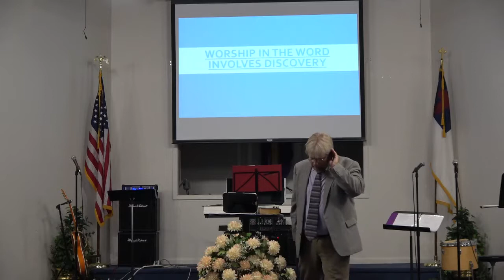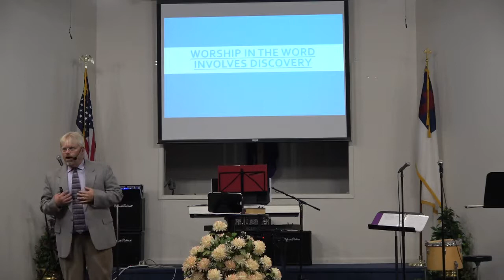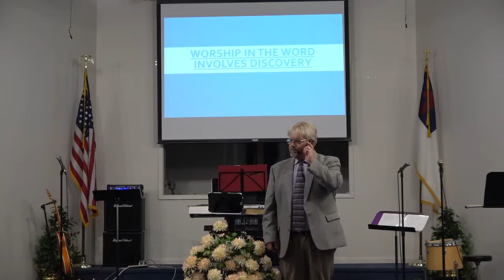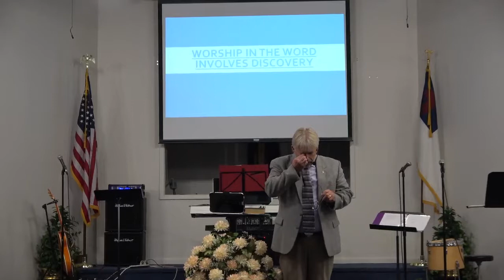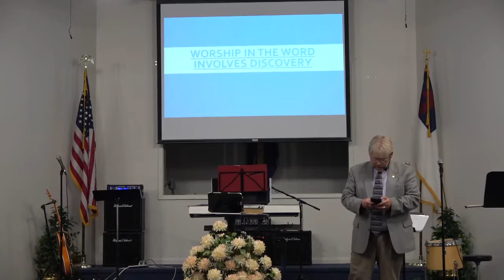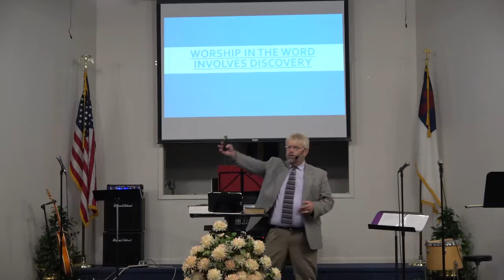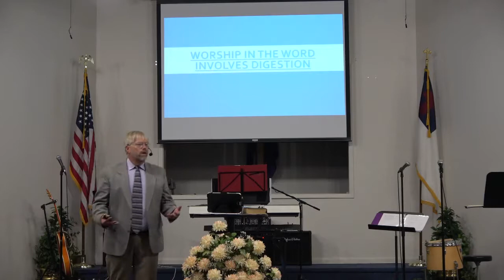He Is Worthy Of Our Worship Pt 7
Sermon by Pastor Buddy
CCLI Music Usage License #2643373